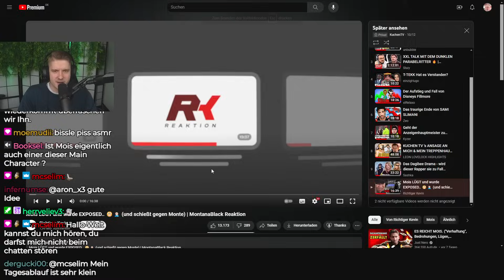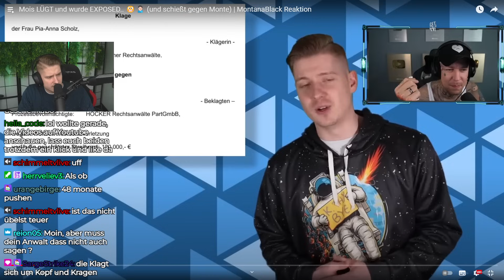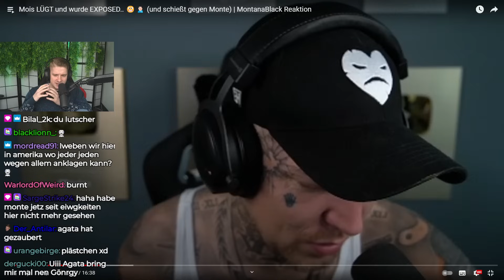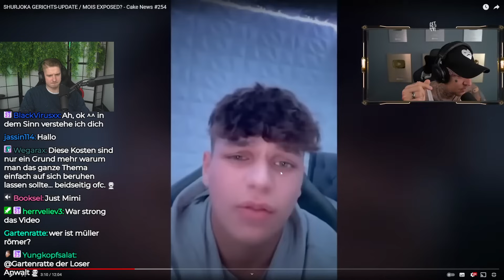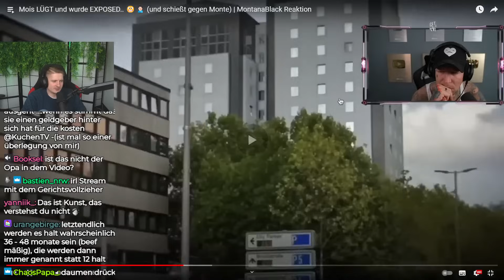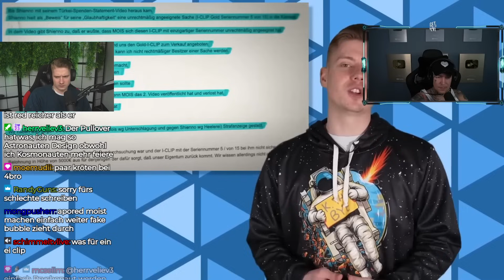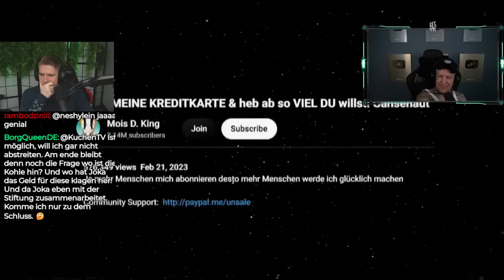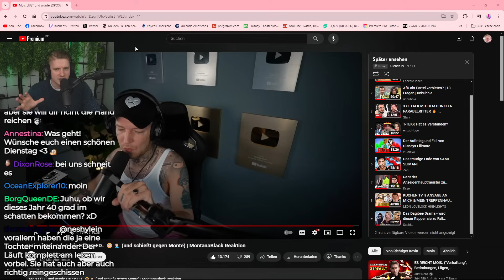SHURJOKA GERICHTSUPDATE + Mois Exposed - Montes Reaction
Impressum
Philipp-Kühner-Straße 2
99817 Eisenach